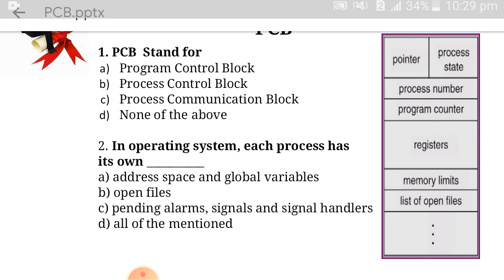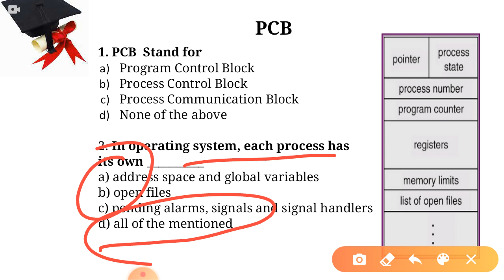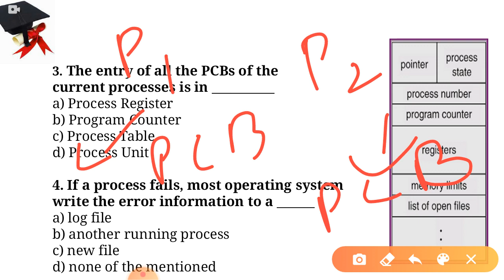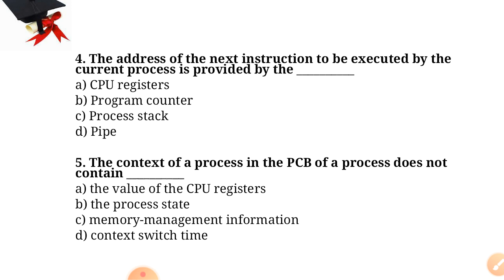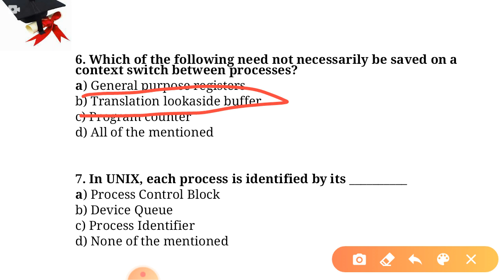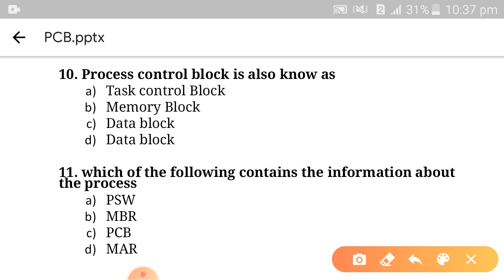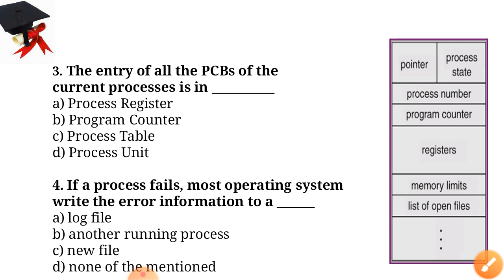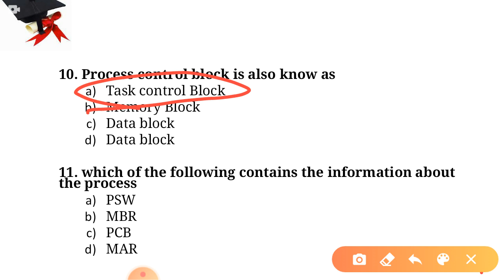Operating System Mcqs|Process Control Block|Part3|PPSC |FPFC|PMS|CSS|PPSC Computer Science|BA/Bsc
In this video You can find the Operating System Mcqs about process Control Block.
These mcqs cover all levels
PPSC|FPFC|Subject Specialist|Lecturer Exams For all exam types
PPSC |FPFC|PMS|CSS|PPSC Computer Science|BA/Bsc
BA/Bsc Computer Science